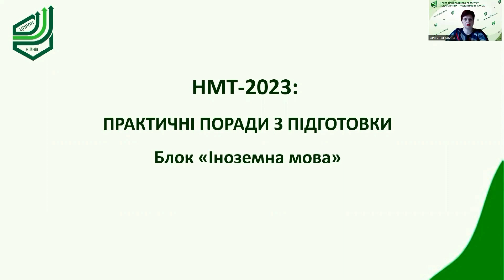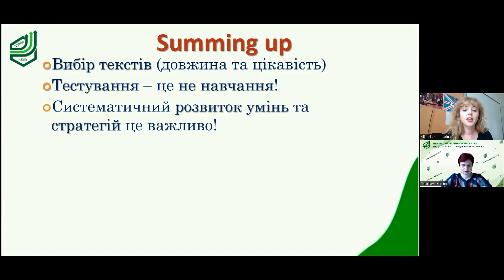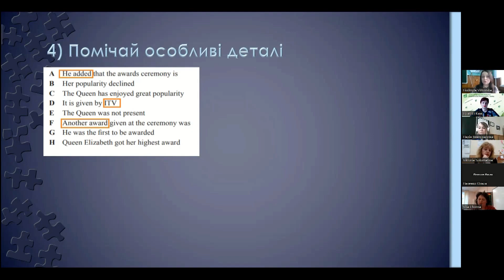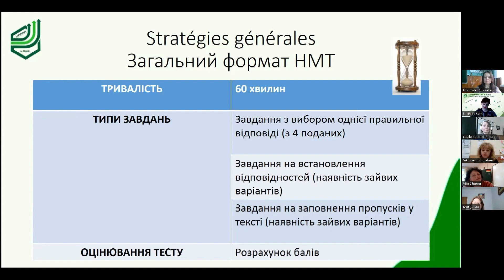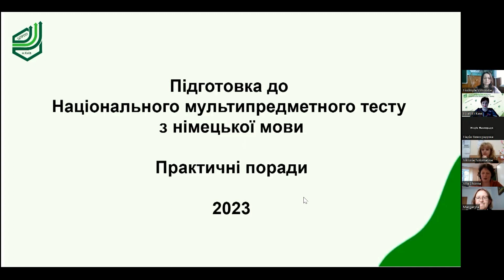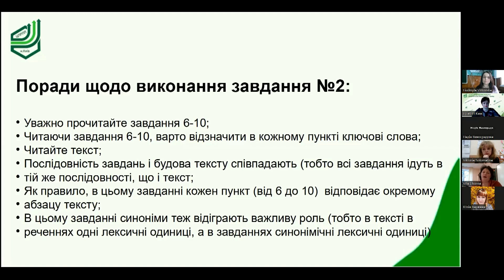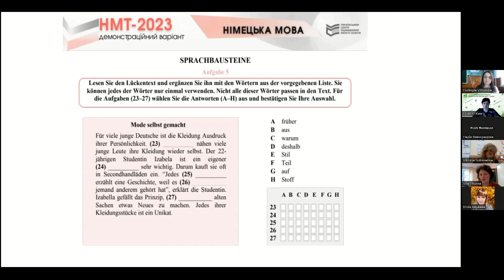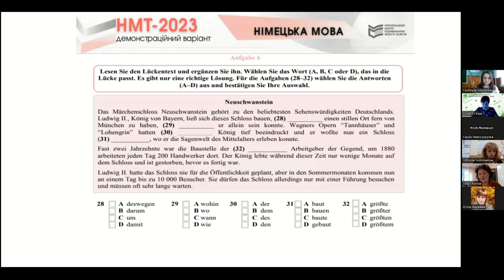НМТ - 2023. Практичні поради з пвдготовки. Іноземна мова